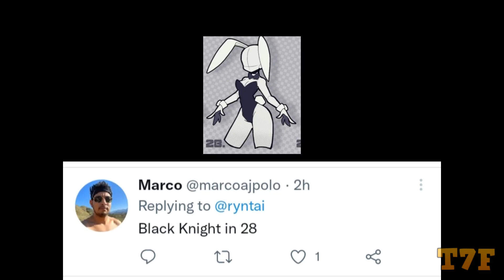The Greatest Fire Emblem Twitter Thread: